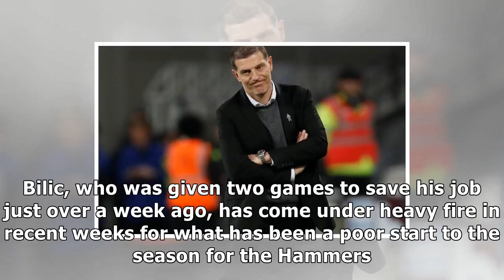Hammers could sack bilic without a replacement